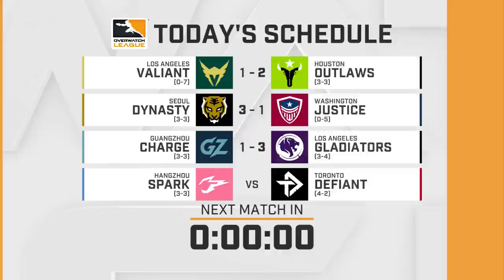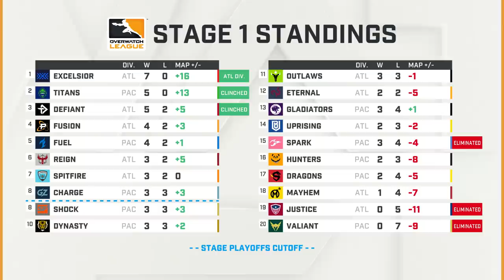Full Match | Hangzhou Spark vs. Toronto Defiant | Stage 1 Week 4 Day 3